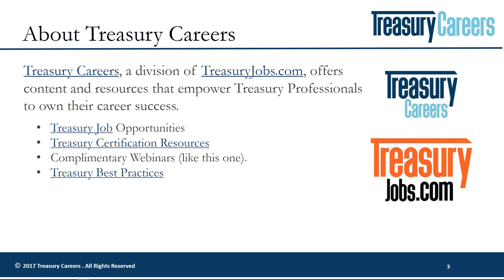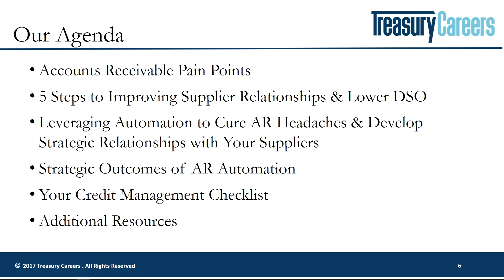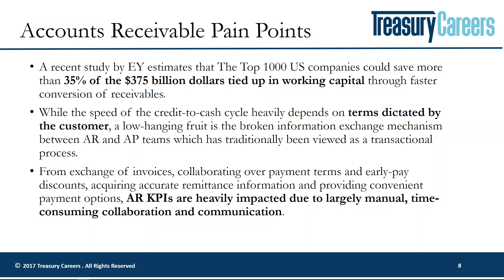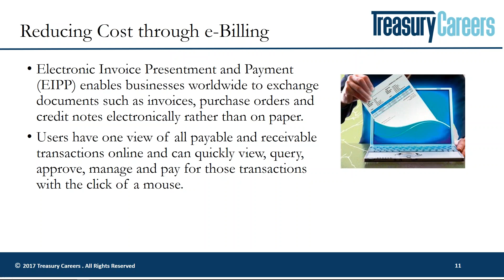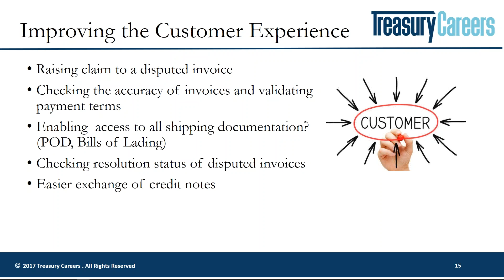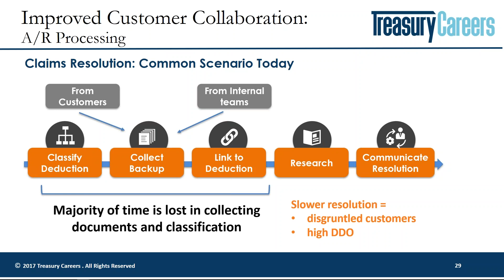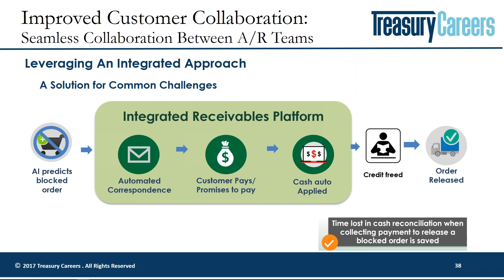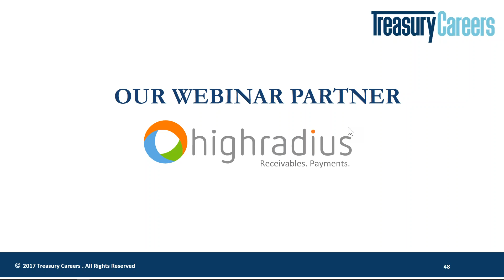AR Best Practices 5 Steps to Strategic Customer AP Relations and Lower DSO